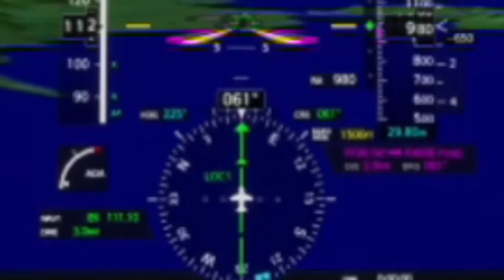ILS Runway 26 landing in Ibiza.